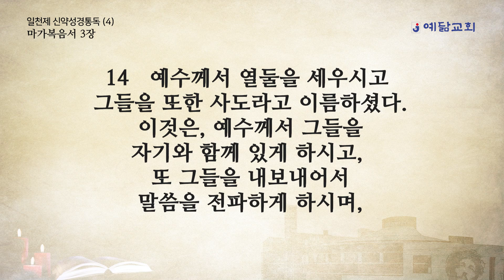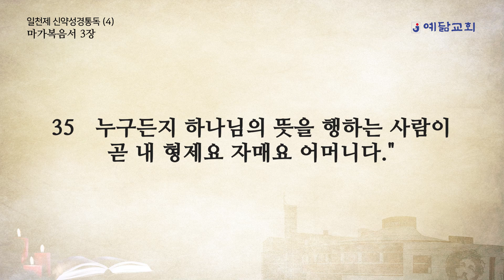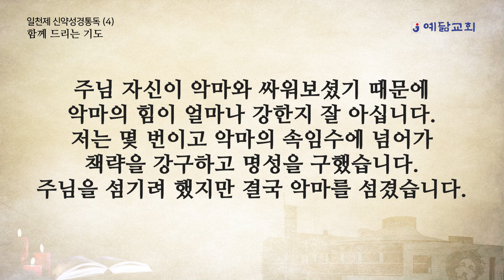일천제 신약성경통독(4) - 마가복음 1장~3장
00:00 BGM ❌(배경음악 없이 들을 수 있습니다.)
14:27 BGM ⭕(배경음악과 함께 들을 수 있습니다.)